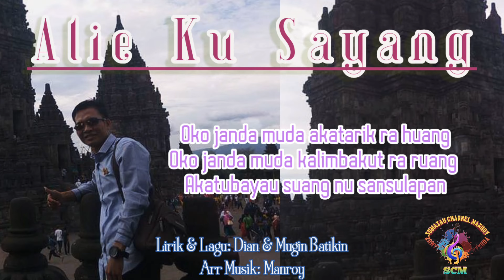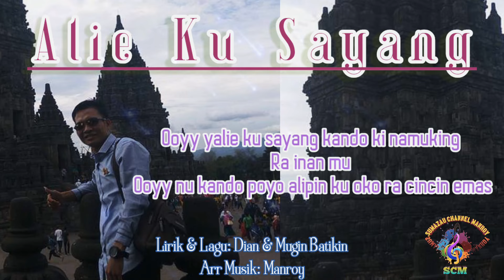Lagu Murut Terbaru||Alie Ku Sayang||Manroy